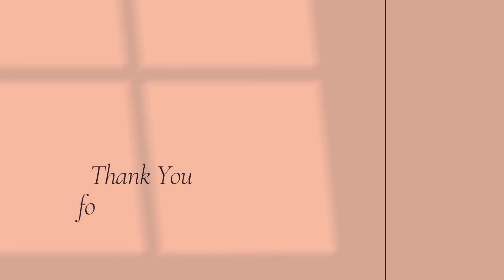Paint with Me: Himi Jelly Gouache | New Life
Hi guys, here's another prompt from springtolife2022 challenge and it's actually the third one of 4 prompts. Even though I was late for it because it was meant for last month, I'm still glad I made it :)

I hope that you'll like it and that you get something of value on my thoughts on New Life that I was talking about in this video :)

Anyways, thank you so much for joining me today,
God Bless!

-Norely